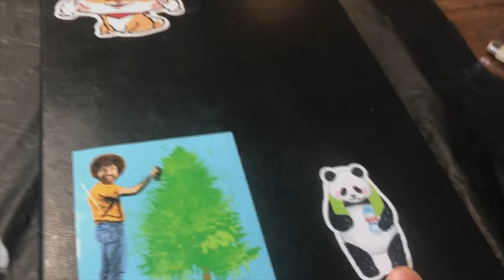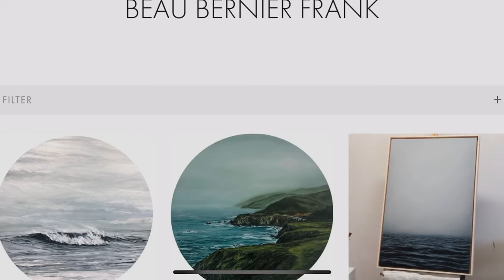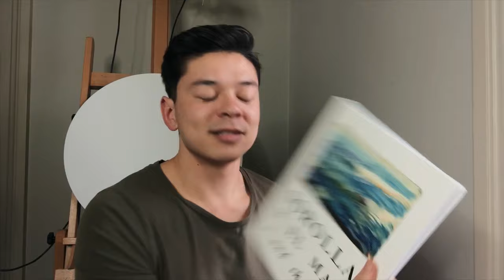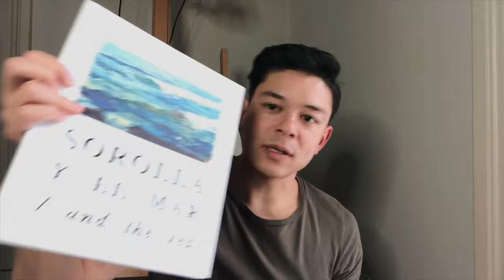Day in the Life of an Artist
I decided to do a vlog to walk you through a typical day in the studio. Brace yourself for some rambling and dialogue. Down below I listed highlights and items I used to complete my to-do list!

06:11 Clean Studio
06:23 To-Do List
07:32 Gesso Wood Panels
09:19 Edit Online Store on Squarespace
09:41 Instagram Live
13:36 Reading List Recommendations
19:54 Paint Session
22:44 Varnish Paintings
25:57 Finish Editing Youtube Video

ART SUPPLIES

MICRON PENS

MOLESKINE JOURNAL

GAMVAR PICTURE VARNISH

HARD GROUND ACRYLIC GESSO

DISRUPTED REALISM BOOK

CREATIVE CALLING BOOK

PAPER PALETTE

Music: Moow - Honey // Nomad - Saiko // Arthuritis - Translucent City Lights